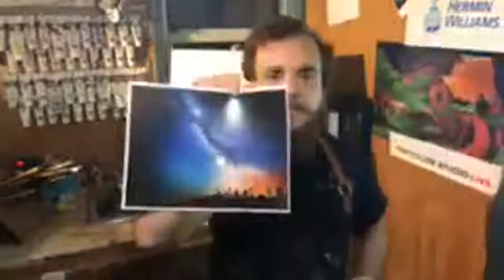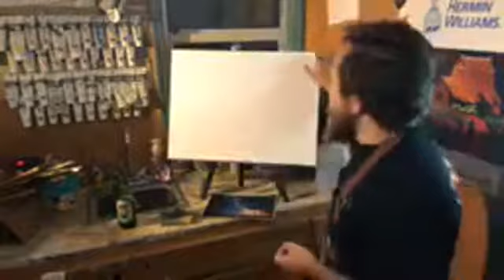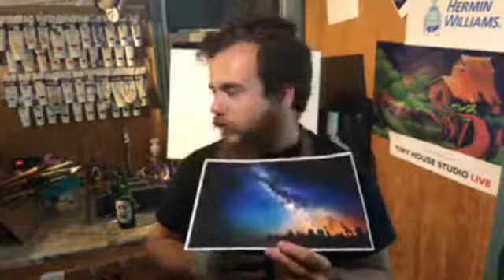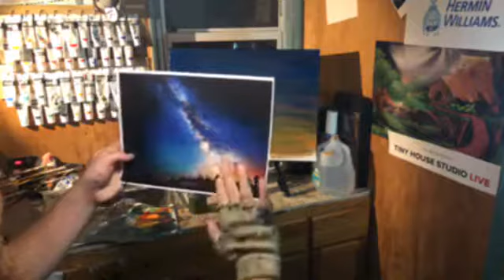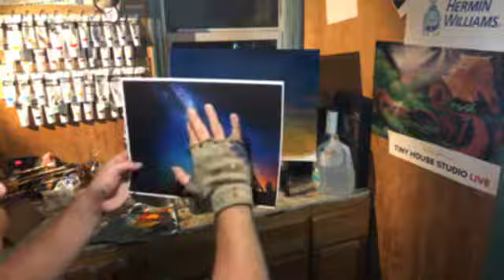Tiny House Studio LIVE Ep. 25